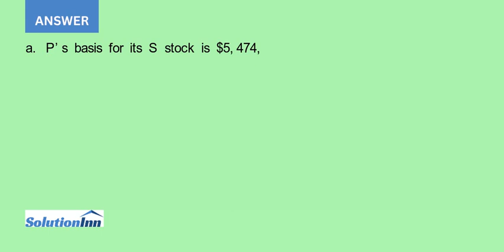P Corporation owns 100 of S Corporation s stock and S owns 100 of T Corporation s stock The three...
P Corporation owns 100% of S Corporation's stock, and S owns 100% of T Corporation's stock. The three corporations have filed consolidated tax returns for several years. On January 1 of the current yea r, P's basis for its S stock is $5 million, ...